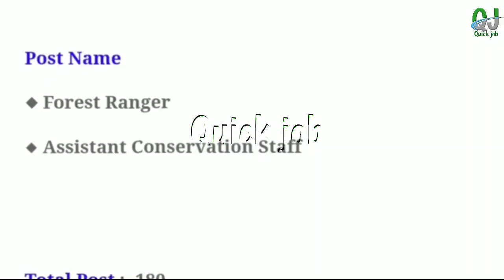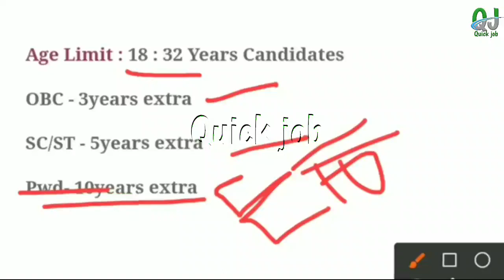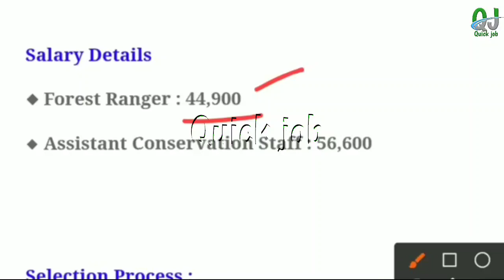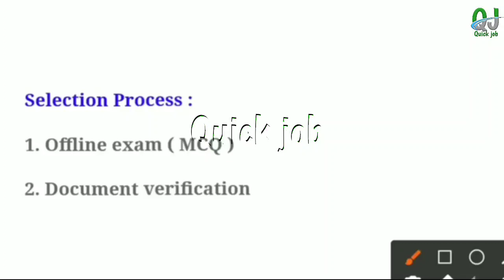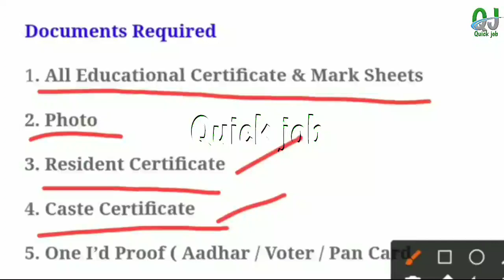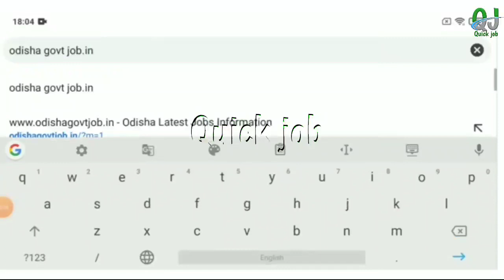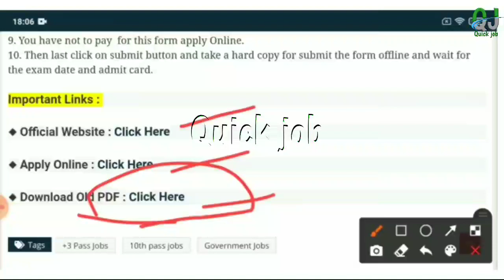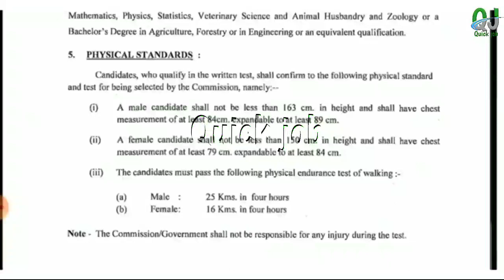Odisha Forest Ranger Recruitment 2023 ! Odisha Forest Department Recruitment2023@ODISHASKILL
Odisha Forest Ranger Recruitment 2023 Apply Online! Odisha Forest Department Recruitment | Odisha forest guard recruitment| Odisha govt jobs

Topic Covered :
1.odisha postal jobs 2023
2.postal job vacancy 2023
3.Free job alert
4.Odisha job alert
5.job vacancy 2023 odisha
6.panchayat level jobs
7.Block level jobs
8.odisha post office requirement 2023
9.Primary Teacher Requirement 2023
10.tata power job 2023
11.aadhar card job requirement 2023
12.Latest Government jobs
13.Odisha panchayat raj recruitment